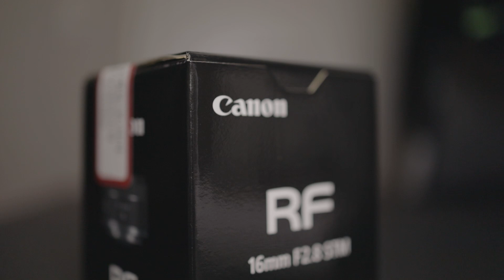ASMR 렌즈 언박싱 rf 16mm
좁은 방에서 유용하게 쓸 수 있을 거 같아요

11:20  언박싱
15:20  16mm 렌즈 마운트

(광고아님)